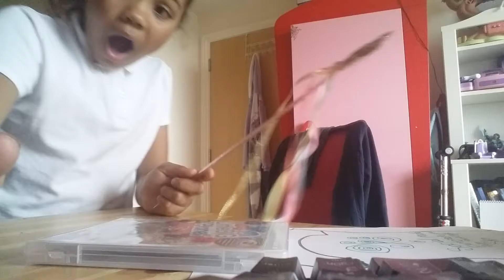New magic wand